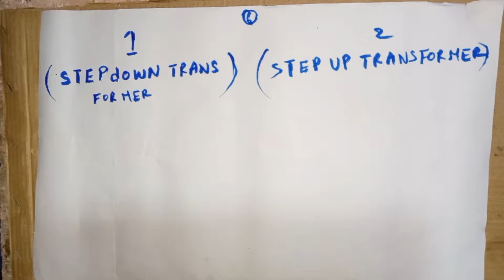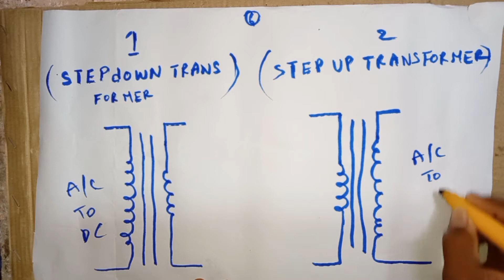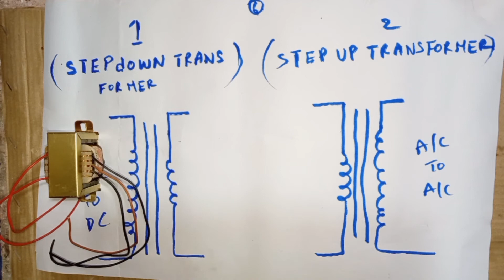transformer types Telugu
For using